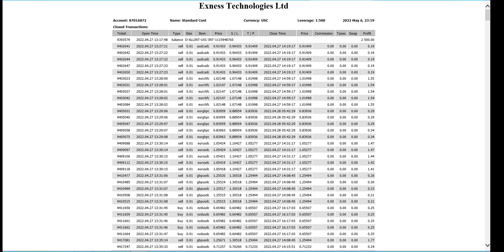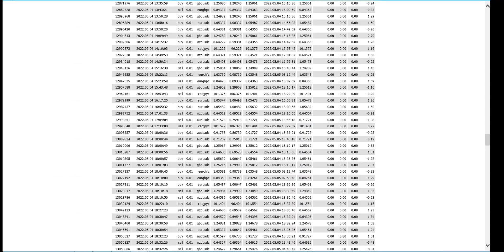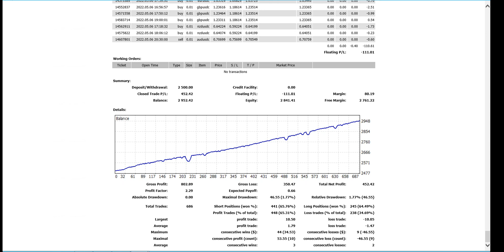Ultimate MSPF Forex EA Master Automated Trading with Proven Strategies | AI-Powered Profits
Unlock the Secrets of Automated Forex Trading with MSPF Forex EA! Are you ready to take your trading game to the next level? This comprehensive guide explores the MSPF Auto-trade Forex Expert Advisor (EA), known for its consistent success in the Forex market. Whether you're a beginner or an experienced trader, this video is your ultimate resource for understanding and utilizing this powerful trading bot.

Why Choose MSPF Forex EA?
The MSPF Forex EA leverages advanced AI algorithmic strategies, employing a unique grid trading approach without resorting to risky Martingale or anti-hedging methods. Automate your trading on the reliable MetaTrader 4 (MT4) platform with a bot designed to operate efficiently in live market conditions.

- Understanding MSPF Forex EA Dive deep into what makes this EA stand out in the crowded world of automated trading bots.
- Grid Trading Strategy Learn about the effective grid trading methodology that maximizes profitability while minimizing risk.
- How to Set Up Your EA Step-by-step instructions for installing and configuring the MSPF EA on MetaTrader 4, ensuring you’re set up for success.
- Live Trading Analysis Watch our live trading sessions, showcasing real market conditions and demonstrating how the EA performs in action.
- Insights from Real Trading Reports Download detailed trading reports and uncover the results from actual trades executed by the MSPF EA.

- Expert Guidance Insights from experienced traders about using EAs effectively.
- Risk Management Strategies Understand the crucial elements of risk management and the importance of using a reliable Forex broker with a Windows-based VPS for smooth EA operation.
- Continuous Improvement Learn how to optimize your trading performance with ongoing strategies that have proven successful in the Forex market.

Important Links
- View/Download Trading Reports [Trading Reports](https//
- Explore Other Forex Trading Videos [Forex Trading Channel](https//

Embrace Automated Trading
Optimize your manual trading or elevate your automated game with robust setups suitable for Forex currency pairs, CFDs, metals, and more. Master the tools and strategies that can lead to profit with MSPF Forex EA and transform your trading approach today.

👋👉Make your manual / self-trading more efficient, productive & effective with robust professional forex trading setups for forex currency pairs, CFDs, Metals, cryptos, commodities, and more👇

Forex
forex
trading
forex robot
automated
fx
forex bot
forex ea
forex factory
etf
forex trading
eurusd
metatrader 4
trader
arbitrage
metatrader 5
mt4
pre market
mt5
mql5
day trading
chart patterns
ecn
candlestick patterns
commodity market
metatrader
intraday trading
ftmo challenge
swing trading
pre market trading
trading account
crypto trading
meta trader
forex news
price action
online trading
bollinger bands
algo trading
forex market
copy trading
forex trading for beginners
robot trading
intraday
cfd trading
meta trader 4
scalping trading
futures trading
macd indicator
best trading platform
trading patterns
cfds
algorithmic trading
forex signals
forex market hours
ichimoku
commodity futures
cryptocurrency trading
trading platform
trade ideas
forex broker
arbitrage trading
backtesting
forex live
trailing stop
trading apps
currency trading
trading chart patterns
pre market data
trading chart
funded trader
vwap indicator
best forex broker
easy forex
prop trading
live trading
eur usd live chart
prop firm
trade station
trading strategies
investment apps
forex directory
us pre market